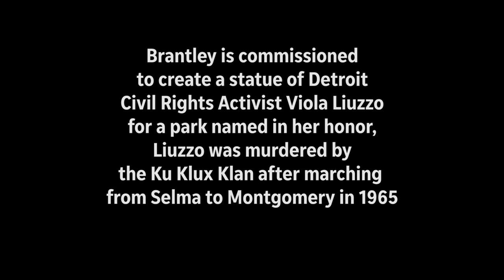Detroit sculptor creates Viola Liuzzo statue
Self-taught sculptor Austen Brantley defines his art and reflects on creating a statue of Detroit Civil Rights Activist Viola Liuzzo at his studio.